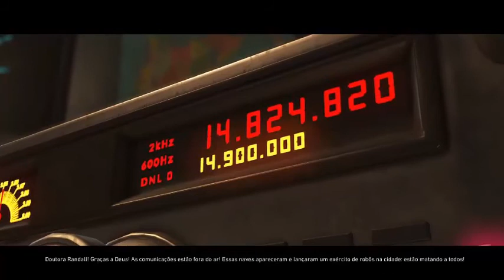Injustice II EP04 - Invasão [PC]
Injustice 2, é um jogo de luta que coloca os jogadores para controlar os heróis e vilões do universo DC Comics em combates uns com os outros. Assim como seu antecessor, possui o botão "marca do personagem" que ativa sua habilidade específica criada para diferenciar uns dos outros, além de um sistema de controle semelhante ao seu antecessor, tais como as transições e interatividade dos cenários, que também permanecem em Injustice 2. O super-medidor, dividido em quatro seções, sendo que cada uma permite aos jogadores executar seus movimentos especiais mais avançados e quando carregada completamente, liberar os poderosos "supermove". Os jogadores podem agora gastar o medidor para realizar uma manobra evasiva ou escapar de uma combinação do inimigo.

Cinco anos após a derrota de Superman, Batman e seus colaboradores tentam reconstruir o mundo. No entanto, uma nova facção , intitulada de : A Sociedade, composta por vilões liderados por Gorilla Grodd, emerge e planeja a dominação mundial. Com vários de seus aliados, vítimas ou colaboradores com o regime falido de Superman, Batman é forçado a criar uma nova equipe para combater a Sociedade. Ele manda Canário Negro, Arqueiro Verde e Arlequina para combatê-los na cidade Gorilla, onde Senhor Destino alerta o Arqueiro e a Canário de uma ameaça para o planeta. Depois de derrotar o Grodd, os dois são seqüestrados por Brainiac, o verdadeiro mestre da Sociedade. Tendo previamente recolhido e destruído Krypton, ele tinha a intenção de reivindicar o Superman, mas ficou interessado em adicionar a Terra à sua coleção. Depois de Brainiac assumir o centro de comunicações de Batman, Brother Eye (Irmão Olho), Batman busca aliados para combatê-lo.

Eeee Fala galera do Canal NashGamer Beleza ?
Vamos curtir INJUSTICE II versão PC. ESpero que vcs gostem!!
Cê Gostou ? Se inscreve aew e junte-se a família Nash, se possível deixe sua avaliação positiva no vídeo para ajudar na divulgação do canal !!
Agradeço a colaboração de todos S2 :3
Ative Sininho Assim Você Não Perde Mais Nenhum Vídeo !